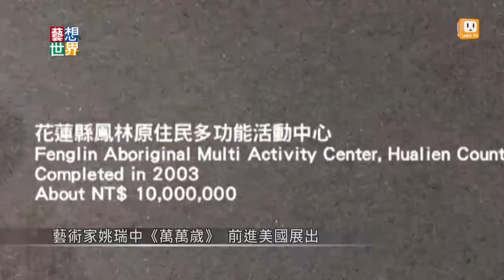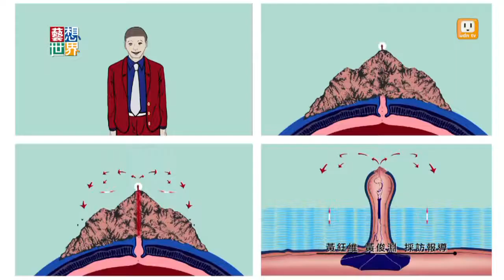20140910《藝想世界》台灣當代藝術前進美國 呈現發展過程